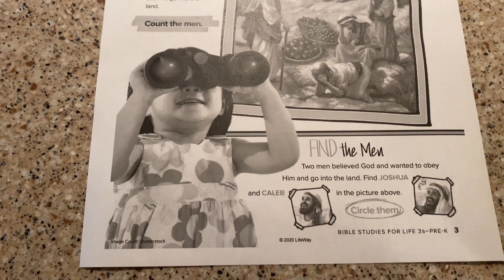Triumphant Kids Corner | Joshua and Caleb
Good Morning my Triumphant family!!! We’re here with another Triumphant Kids Corner video. Below you’ll find all the links for your lessons and activities. Please read all instruction in the description box before printing!! Hope you enjoy today’s lesson!!